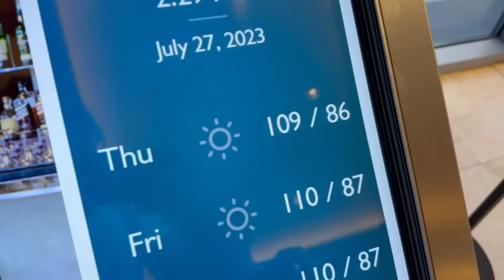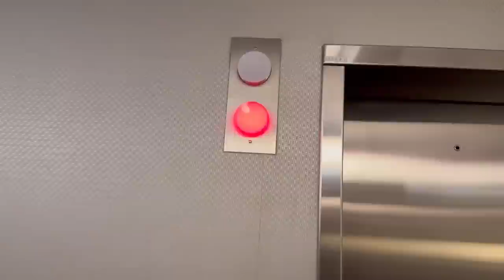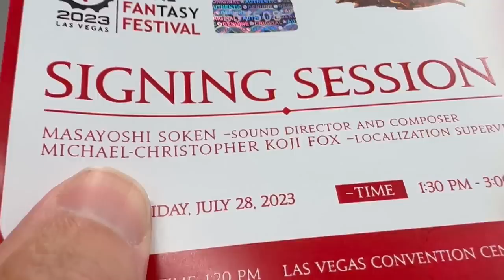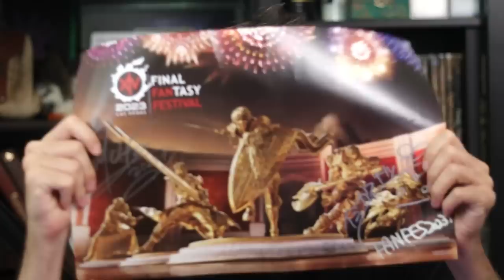Our First Fan Fest | Grinding Gear Go to Final Fantasy XIV Festival - Vegas 2023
We're back! Our journey complete, our stories told. Fan Fest 2023 was legendary.

0:00 - Fan Fest 2023
5:23 - Day 1
9:43 - GG Meet Up
14:27 - Day 2